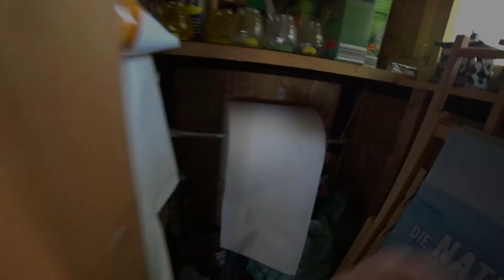Германия ⚠️ Это должно быть у каждого !⚠️ Важная информация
Доверенность о которой идёт речь в этом ролике, называется в Германии: Vorsorgevollmacht.

Привет, меня зовут Стас. Я и моя семья живёт в Германии, в Городе Франкфурте на Майне. В Германии мы живём уже больше 20 лет. Моё хобби, по настроению, документация нашей и моей жизни на видеокамеру. Мой канал не имеет определённого направления. На этом канале вы сможете увидеть разные эпизоды нашей и моей жизни. Я отвечаю на все комментарии и вопросы.  Обычно я выкладываю минимум одно видео в неделю. Всего вам хорошего!